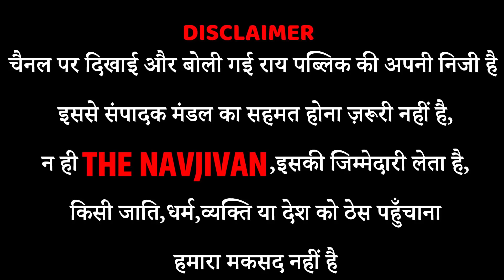Akhilesh Yadav को जीताने के लिए जाटों ने बीजेपी नेता को दौड़ा-दौड़कर मारा, UP Election Public Opinion